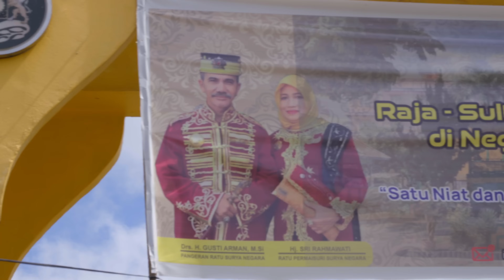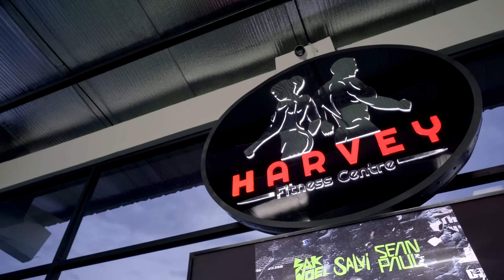SANGGAU - Dayak Hospitality, King & Wedding (West Kalimantan, Borneo)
In today's video I travel from Pontianak to Sanggau regency in West Kalimantan, Borneo. Where I truly get to experience the Malay hospitality, I get to meet a Malay King and even see a Malay Wedding!
On my journey towards Kapuas Hulu, I stay one night at Harvey Hotel in Sanggau, from where I set out to explore Sanggau City.

I first visit the Kings / Sultan palace called Istana Surya Negara, the number one attraction in the city of Sanggau. Here I chat with some locals, who teach me a bit of Dayak and Sanggau language.
As the Kapuas River runs by Sanggau, I hired a captain, to take me out on the Kapuas. He then Invited me into his family home at Sungai Ranas, where I met his lovely family.

In the Afternoon, I was invited into the King of Sanggau's house. Pak Gusti Arman, the customary king of Sanggau. He told me a bit of the story of Sanggau and the sultanate and taught me a bit of the Malay Language.
I ended the day with a visit to the Harvey Gym on top of Hotel Harvey, because apparently Sanggau is all about sports and exercise!

0:00 Intro
0:32 Touring from Pontianak to Sanggau
2:42 Exploring Sanggau City
4:20 The kings palace, Istana Surya Negara
6:37 Learning Sanggau and Dayak Language
8:35 Kapuas Boat tour in Sanggau
11:35 Visiting Local Family at Sungai Ranas
15:48 Meeting the King of Sanggau
18:55 Dayak Wedding in Sanggau
20:20 Healthy lifestyle at Harvey Gym in Sanggau
21:17 Preview Next Episode